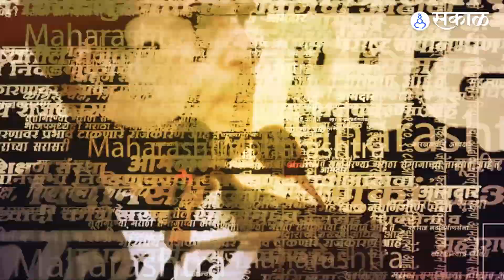Eknath Shinde यांना या चिमुकलिने केले निरुत्तर | Eknath Shinde Guwahati | Sakal Media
मुख्यमंत्री एकनाथ शिंदे यांना भेटण्यासाठी एक चिमुकली आली. अन्नदा असं त्या चिमुकलीचे नाव होते. त्या चिमुकलीने मुख्यमंत्र्यांकडे अनेक मागण्या केल्या. त्यात तिने गुवाहटीला जाण्याची देखील मागणी केली. त्याचबरोबर मुख्यमंत्र्यांच्या कार्याचे देखील तिने कौतुक केले